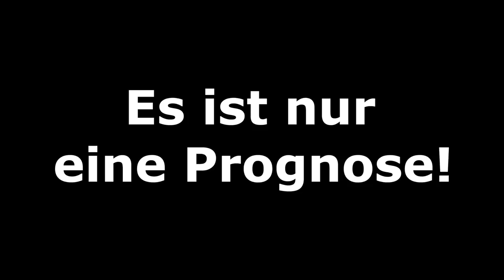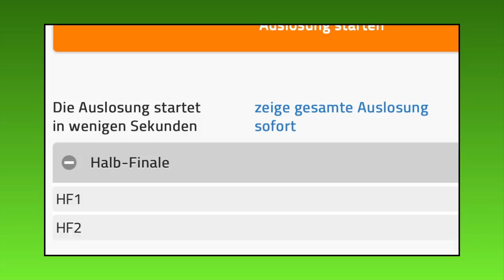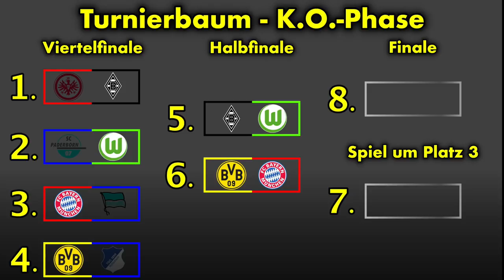FIFA 20: Hallenmeisterschaften l VIERTELFINALE - Bundesliga Volta l Deutsch [FULL HD]